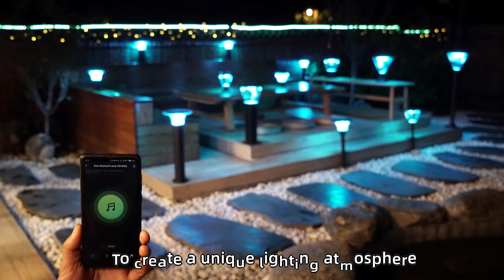solar bulbs for christmas decoration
can be changed color by RGB remote control, working time is more than 12 hours